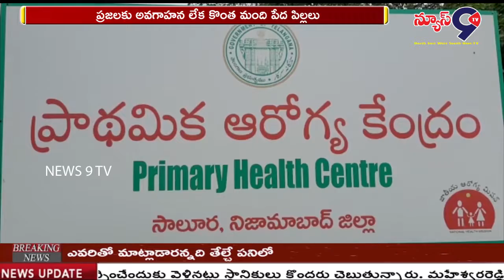సాలూర ప్రాథమిక ఆరోగ్య కేంద్రంలో రోటావైరస్ వాక్సిన్ ప్రారంభం || NEWS 9 TV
నిజామాబాద్ జిల్లా బోధన్ మండలం సాలూర ప్రాథమిక ఆరోగ్య కేంద్రంలో పుట్టిన పిల్లలకు "రోటా వైరస్ వాక్సిన్ "ను ప్రారంభించారు. ప్రజలకు అవగాహన లేక కొంత మంది పేద పిల్లలు డయేరియా వ్యాప్తి చెంది మరణిస్తున్నారని ఆవేదన వ్యక్తం చేశారు. డాక్టర్లు మధుసూదన్, రేఖలు మాట్లాడుతూ ఈ వాక్సీన్ ను పుట్టిన ప్రతి పిల్లలకు 6, 10,14 వారాలలో మాత్రమే వేయించాలని తెలిపారు.
బుద్దె రాజేశ్వర్ రైతు సమన్వయ సమితి మండల్ కోఆర్డినేటర్ మాట్లాడుతూ ఈ రోటా వైరస్ వాక్సీన్ ప్రయివేట్ ఆసుపత్రి లో ప్రతి వారానికి వెయ్యి రూపాయల చొప్పున, 3వారాలకు కలిపి 3వేలు తీసుకుంటారని, కానీ తెలంగాణ ప్రభుత్వం గౌరవ ముఖ్యమంత్రి కెసిఆర్ పేద ప్రజల పిల్లలను దృష్టిలో పెట్టుకొని ప్రభుత్వ ఆసుపత్రులలో అందుబాటులో ఉంచారన్నారు. ఎంతో మంది పిల్లలు డయేరియా బారినపడి మరణిస్తున్నారని, ప్రతి ఒక్కరు ఈ వాక్సీన్ వినియోగించుకోవాలని తెలిపారు.
అనంతరం పీహెచ్ సి లో ప్రసవించిన ఊట్ పల్లి కి చెందిన మహిళకు కెసిఆర్ కిట్ ఎంపీపీ అందచేశారు. ఈ కార్యక్రమంలో సర్పంచ్ బుయ్యన్ చంద్రకళ, ఎంపీటీసీ కండెల సవిత, ఉప సర్పంచ్ సరిడే సాయిలు, రైసస కోఆర్డీనేటర్ కన్నె సాయిలు, సిబ్బంది కిరణ్, వినయ్, సుమతి రజని తదితరులు పాల్గొన్నారు.